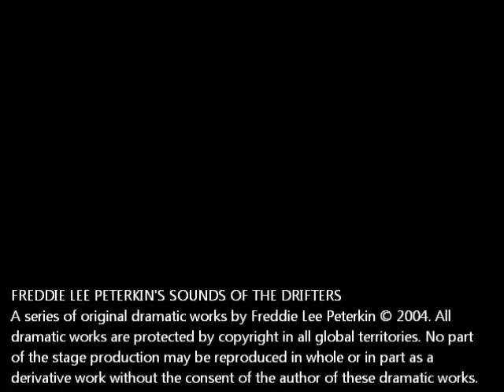Freddie Lee Peterkin's Sounds of the Drifters and Four Tops